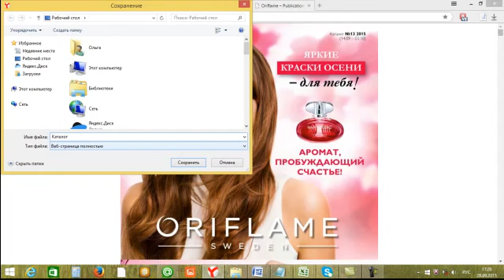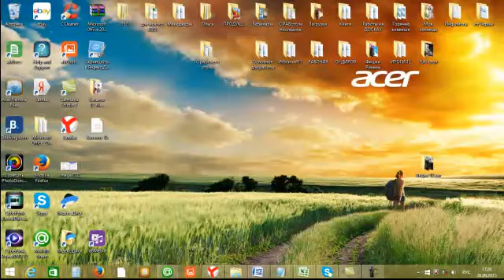Как быстро скачать каталог Орифлэйм в картинках